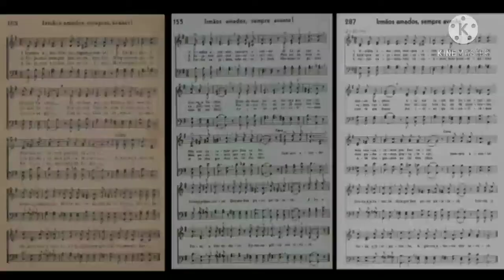Hino 287 ccb. Irmãos amados , sempre avante.